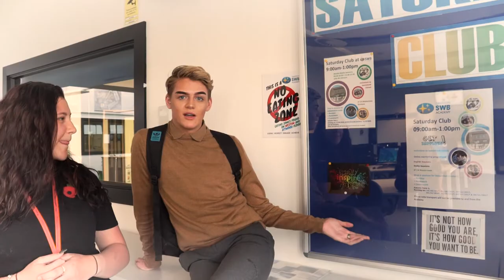OSWBA Saturday School Promo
Can't concentrate on your revision at home? Come to our Saturday School!